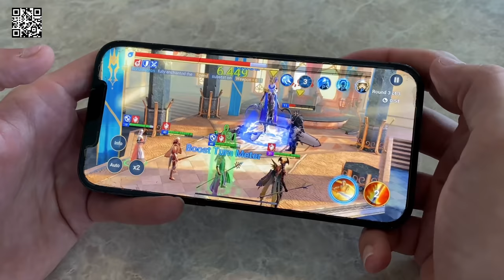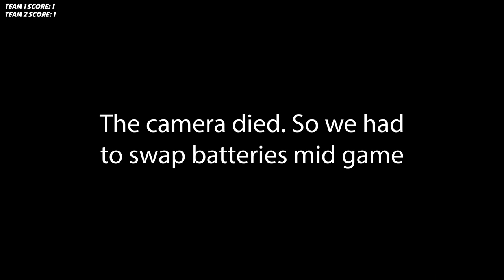EATING SHRIMP PARASITES!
Install Raid for Free ✅ IOS/ANDROID/PC and get a special starter pack 💥 Available only for the next 30 days

Videographer: @alexvision1734